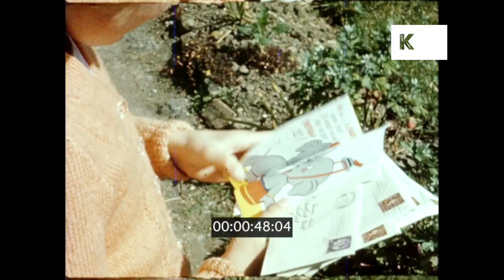1960s Postman Delivers Letters, UK, 16mm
1960s Postman Delivers Letters, UK, 16mm from the Kinolibrary Archive Film Collections. To order the clip clean and high res for your commercial project or to find out more Available in 2K. Clip ref KLR1533

1961 UK DAY EXT. Sunny, summer, countryside, thatched cottage. Young white brown haired girl around 8yo waiting for postman, postman arrives on bike, bicycle. Girl opens birthday cards. Girl INT house.